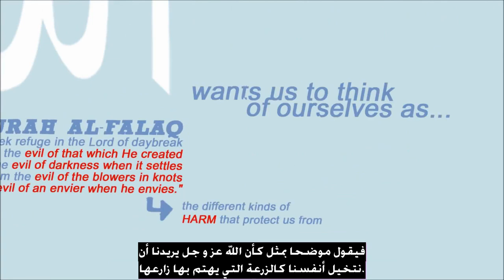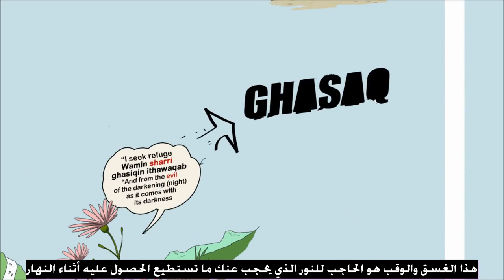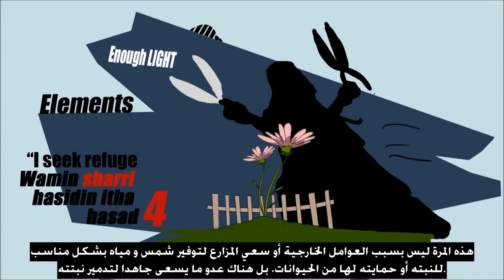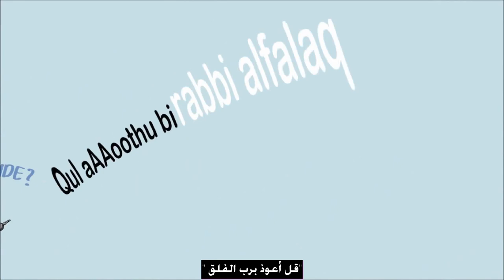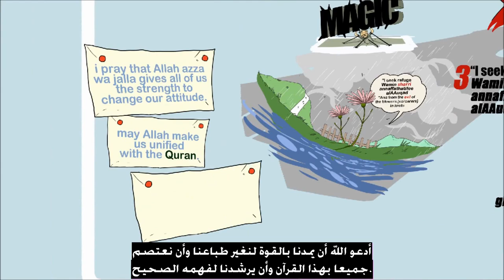Commentary of surah Al Flaq, تفسير سورة الفلق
دروس القرآن المصوّرة|الأستاذ نعمان_علي_خان | معاني و جماليات من سورة الفلق Full HD